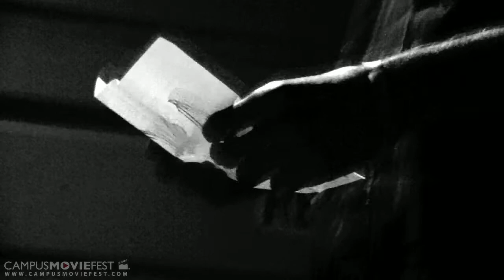Drift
Two couples come to their romantic end.

Created by Hazer Films at California State University, Northridge in 2009 as part of Campus MovieFest, the world's largest student film festival.

Drift Cast & Crew :
Gena Williams - Captain
with
Nolan Lewis
Aubree Gorman
Shalisa Craig
Doreen Pirouz
Gillian Jacobsen
Yuiry Lemberg

More info - CMF Campus MovieFest movie short film festival fest five minutes '5 minutes' 'short film' 'one week' university college coed student 'film festival' 'world's largest' California State University, Northridge 2009 '7 days' seven